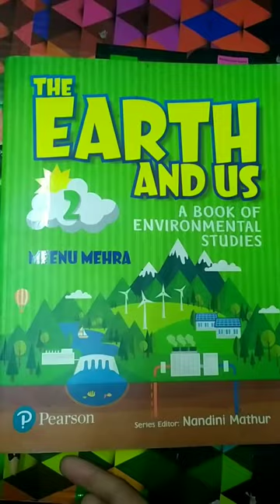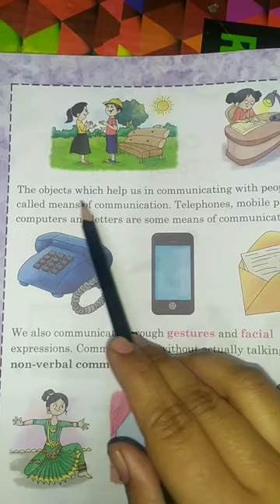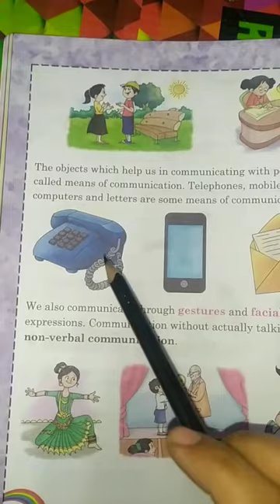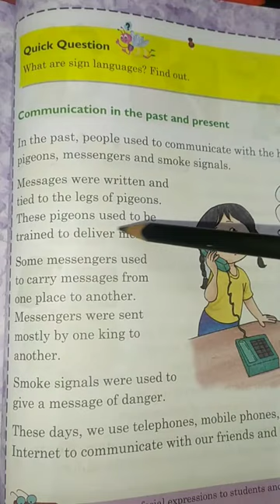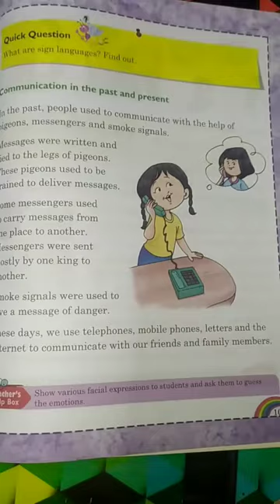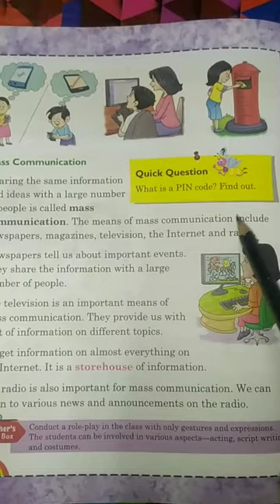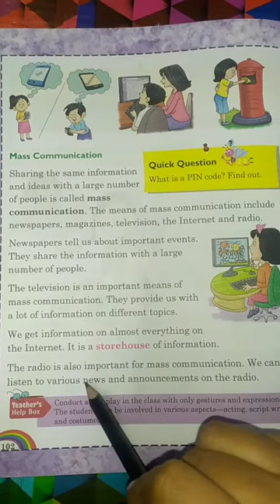Class-2... Subject-E.V.S... Chapter-17 "Communication Today" Chapter Explanation in Hindi...........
Pearson Publication Book📚📕📕📕📕.
Class-2... Subject-E.V.S.
Chapter-17 "Communication Today" Chapter Explanation in Hindi.